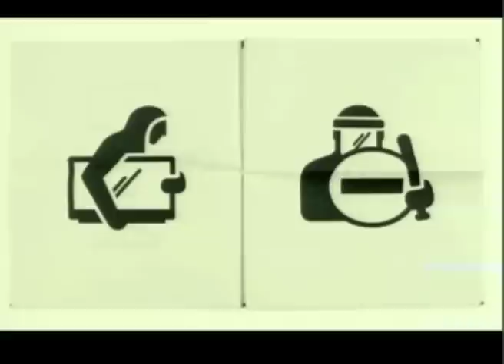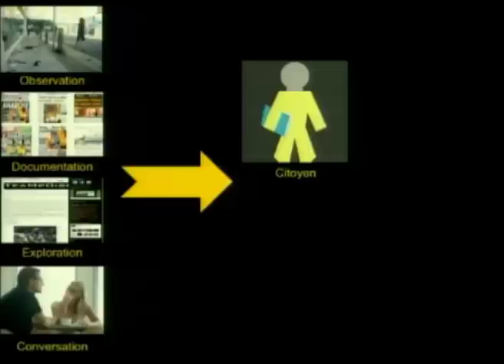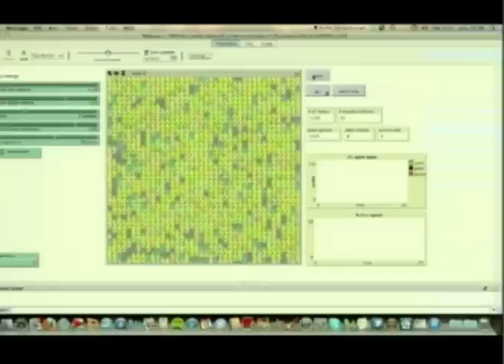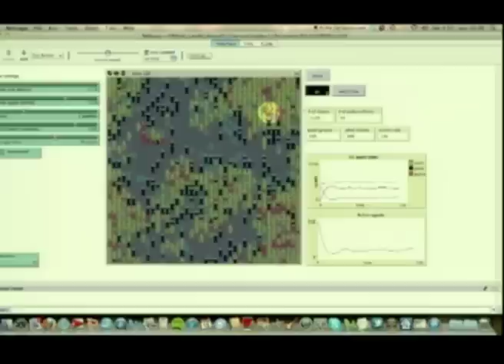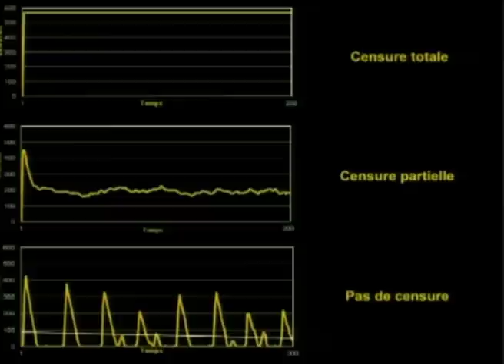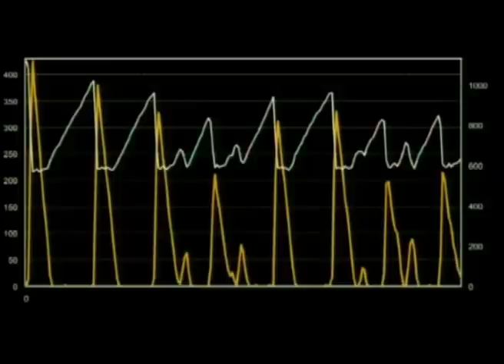TEDxParisUniversités - Antonio Casilli - Studying censorship via social simulation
Antonio Casilli est maître de conférences en Digital Humanities à ParisTech et chercheur en sociologie au Centre Edgar-Morin (Ecole des Hautes Etudes en Sciences Sociales, Paris).
Un talk qui nous parle de médias sociaux et de leur rôle dans les évènements historiques récents, de censure aussi. Son analyse nous montre tous les enjeux présents et futurs au travers des réseaux sociaux et du rôle que chacun d'entre nous voudrons jouer lors des prochaines périodes de troubles politiques.

Suivez le : @bodyspacesoc